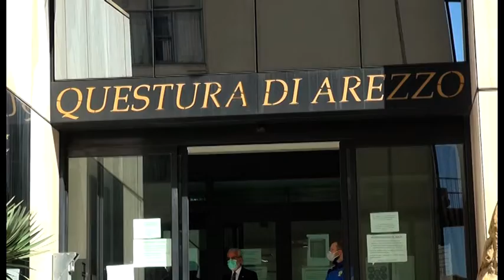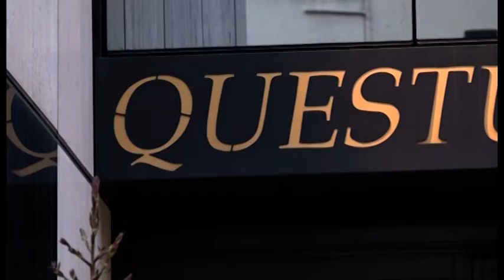Festa della Polizia, anche ad Arezzo celebrazioni senza cittadini